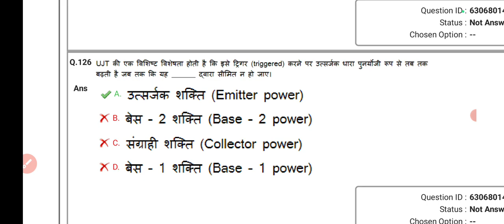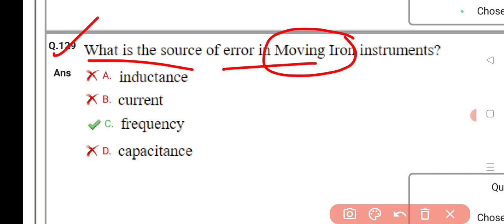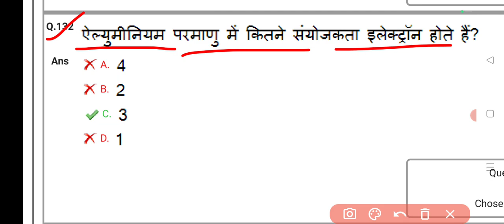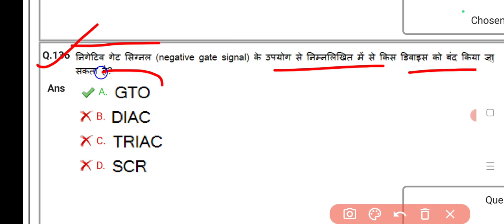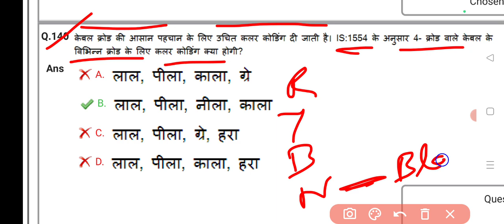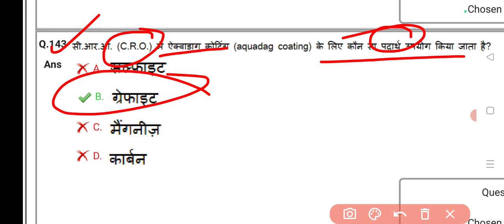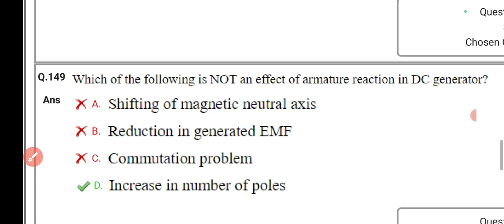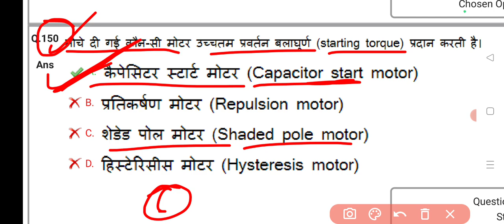UPRVUNL TG2 QUESTION PAPER|| 21 DECEMBER 2022 || MORNING SHIFT PART-6 byEr s n sirUprvunl tg2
#NEEM Traning electrician question paper
Cell& Battery
uppcl previous question
uprvunl previous question
uppcl previous year paper 2021
uprvunl previous year paper 2021
electrician question paper
electrician question paper uprvunl
uprvunl electrician trade 2021
electrician question answer
electrician question answer uprvunl
electrician question answer uppcl
electrician question answer
s n sir
electrical question answer 2021
uppcl MCQ
most important electrician question
uppcl most important electrician question 2021
uppcl electrician MCQ